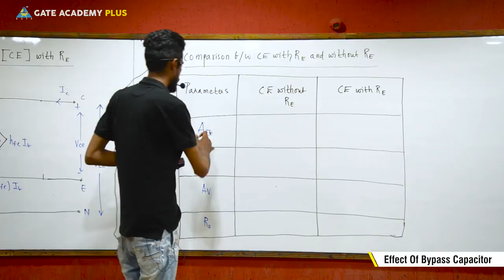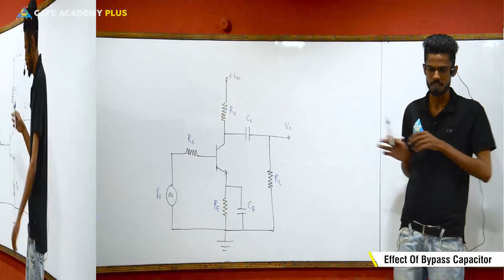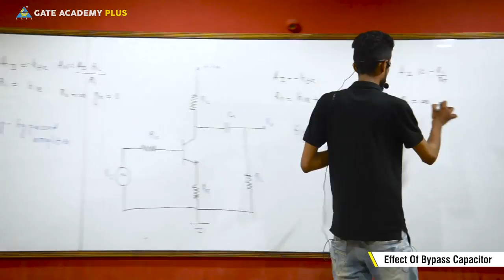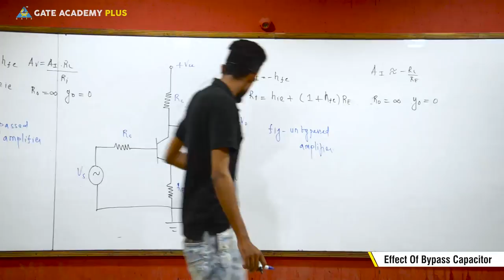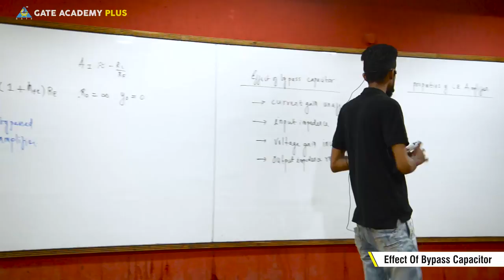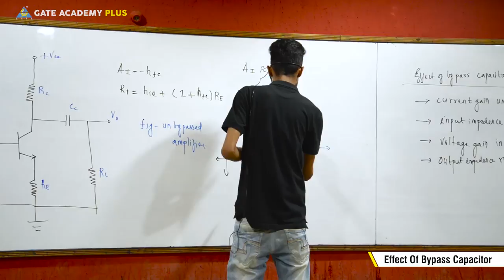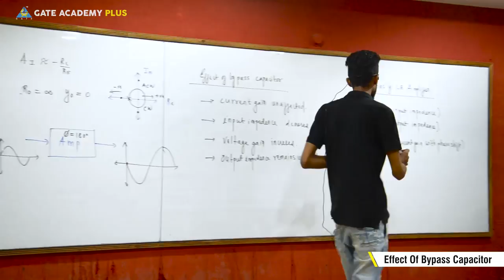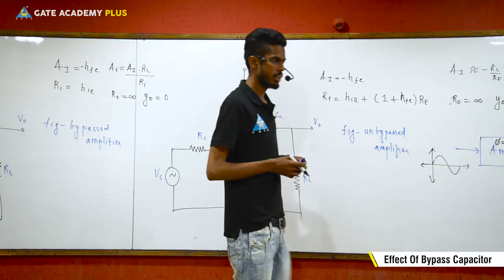Analog Electronics I Effect Of Bypass Capacitor (Lecture 8)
Subject - Analog Electronics
Topic - Effect Of Bypass Capacitor
Faculty - Diptanshu Choubey